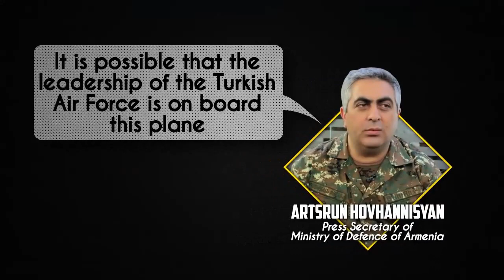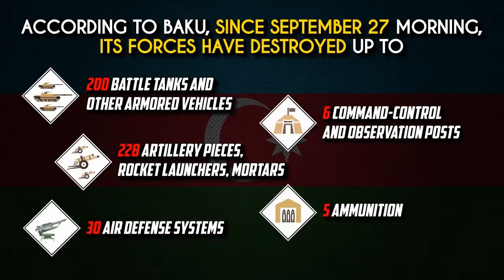Neo-Ottoman Erdogan drives the Azeri war on Armenia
Turkish President Erdogan has taken control of the Azeri air campaign against Armenia, determined to annex the Nagorno-Karabakh enclave, which is overwhelmingly Armenian. This new war brings echoes of the Ottoman genocide against the Armenian people. From South Front, 2 October 2020.